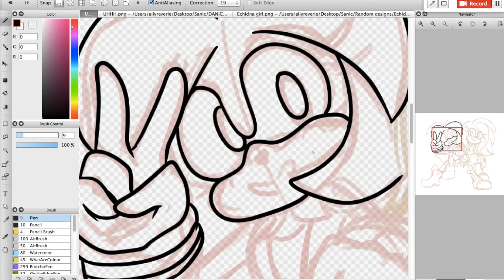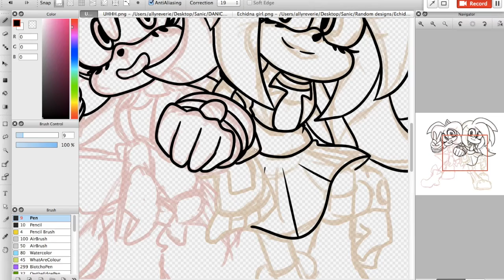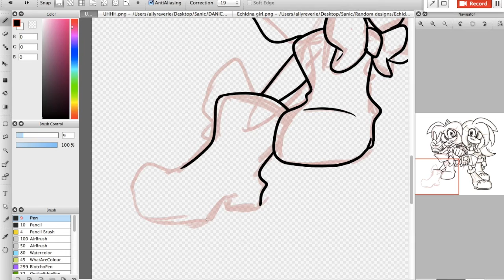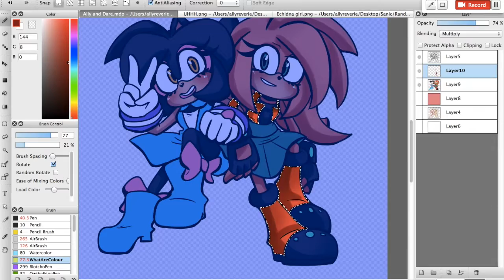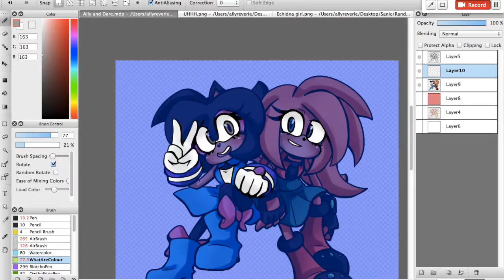(Sonic OC) Ally and Dare Speedpaint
I forgot to record some speedpaints for this channel so have this one in the meantime.

I do have plans for actual Sonic Canon characters to record speedpaints for.

Oh! Mai GOD!! Instrumental (It's an 8bit arrangement from one of the albums)
My Sweet Passion Instrumental